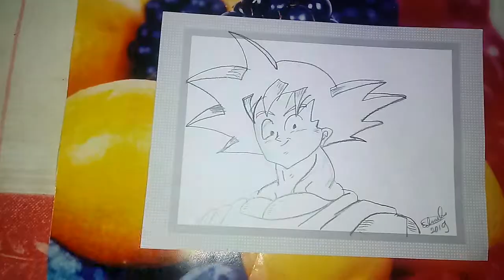Pintando o Goku com Lapis da Castello e com Nanquim